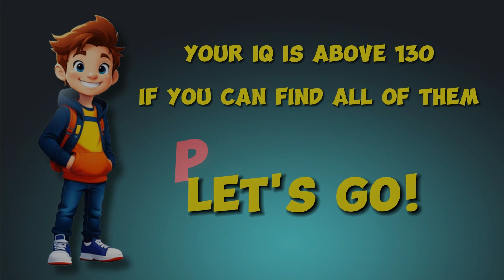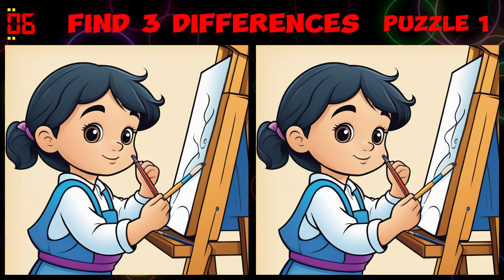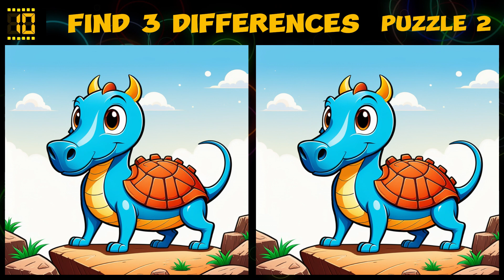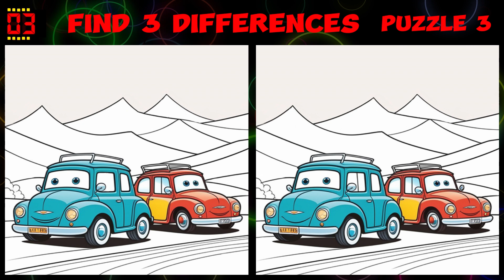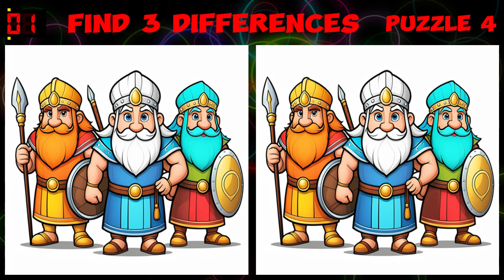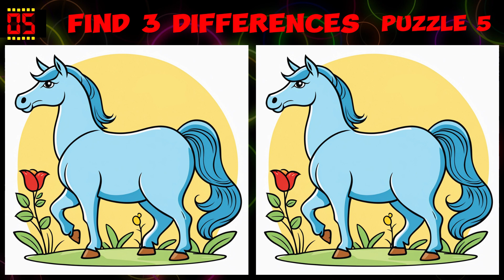Find 3 Differences🔍Attention Test🧩Round #85